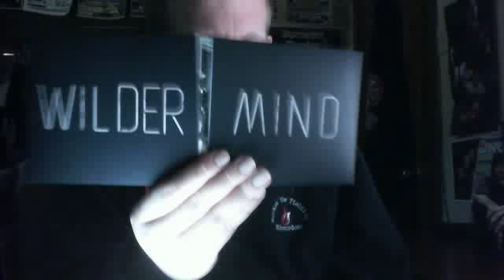Webcam video from May 11, 2015 08:07 PM (UTC)